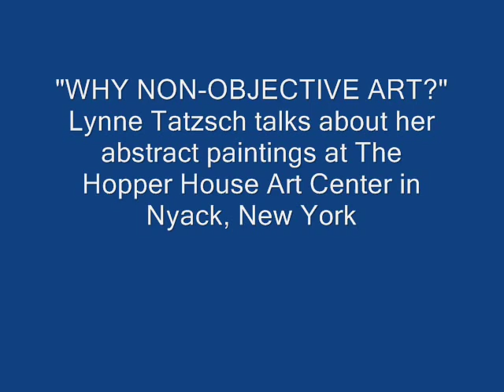Why Non-Objective Art?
Art talk at The Edward Hopper House Art Center.